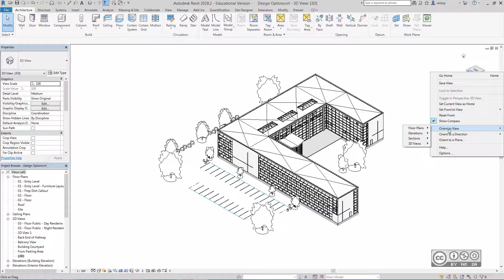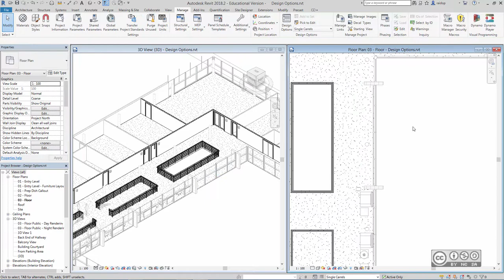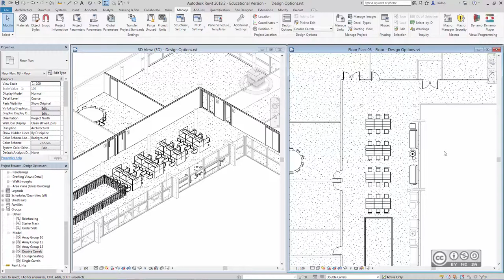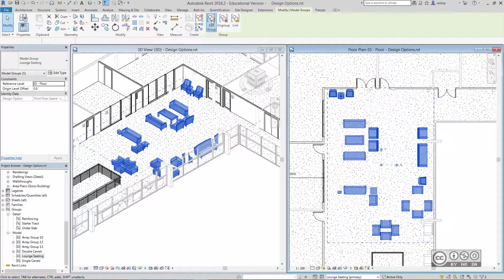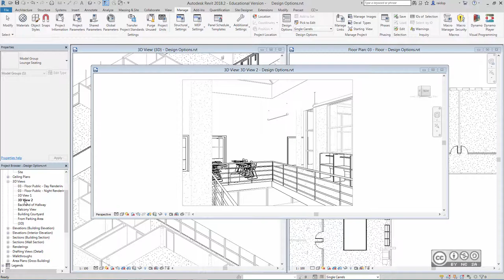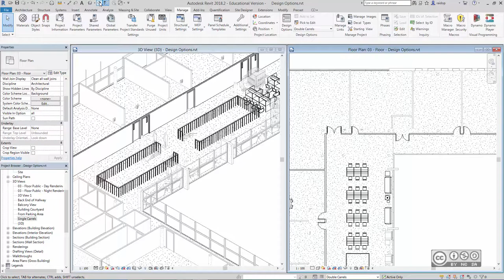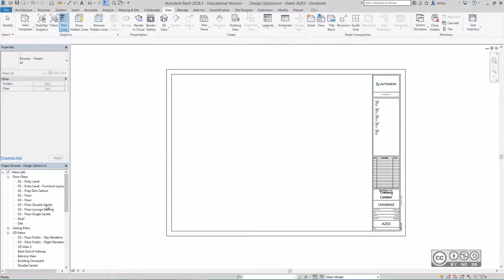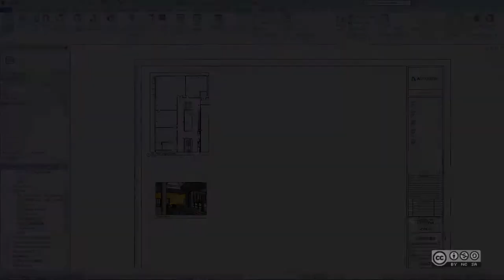BIM Workflows A203 - Disaini alternatiivid